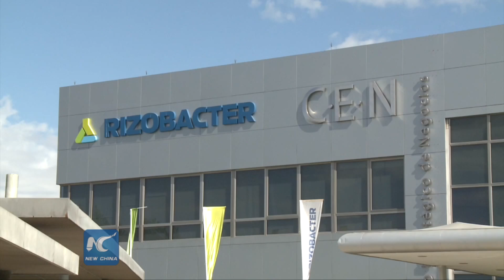Agricultural micro-biology attracts Chinese planters to Argentina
Micro-biology applied to agricultural products has connected China with Argentina, both emerging markets with complementary economies, and counterparts of one strategic  association that seeks to increase bilateral exchange.
For example, last December, a team of scientists from northeastern province Heilongjang of China visited the Rizobacter Plantation in the capital city, getting to know its technology, mainly the relation between soy and rhizobium.
"Our company exports to many countries within South America, as well as North America, Europe and China," says Ricardo Yapur, CEO of Rizobacter Argentina, the recipient company of the team.
Rizobacter is basically meant to manufacture micro-organisms like soybean inoculants, which are applied directly to the root without contaminating water, soil or air.
It is also a cheaper option, costing between five and 10 dollars per hectare, while urea, which requires high temperatures by burning petroleum, costs 150 dollars per hectare, said Yapur.
"This technology is completely adopted in Argentina, where 90 per cent of the producers use inoculants. Records say that it fixes enough nitrogen to produce very good performances," he added.
Rizobacter Argentina, a company with 38 years in the market and an annual turn-over of 100 million USD, is an important firm for agricultural development between Beijing and Buenos Aires.